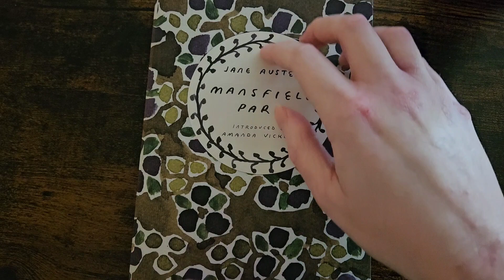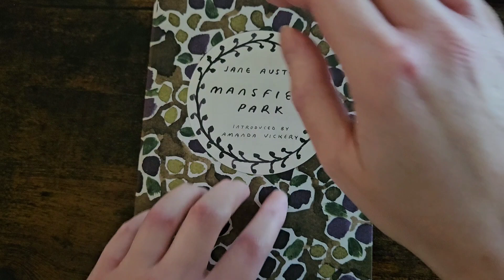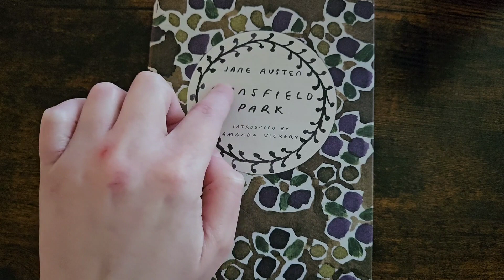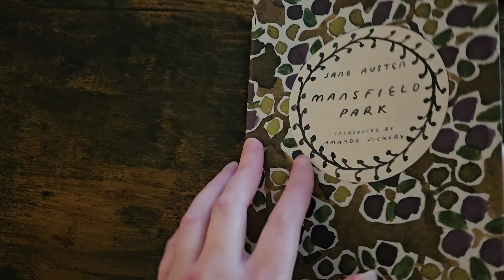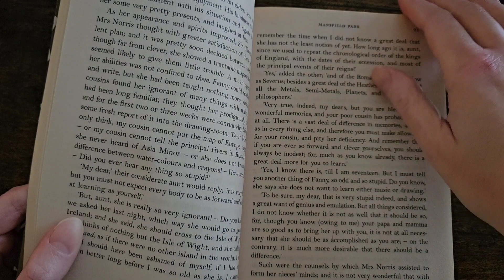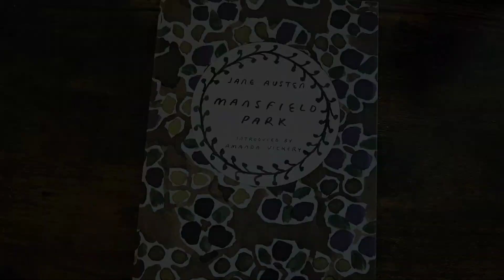ASMR | Over 5 Minutes of Scratching, Tracing and Flipping Through a Book (No Talking)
I hope you enjoy this short asmr book video...